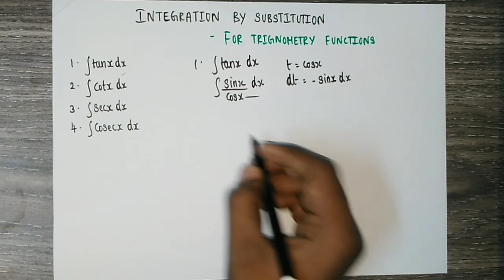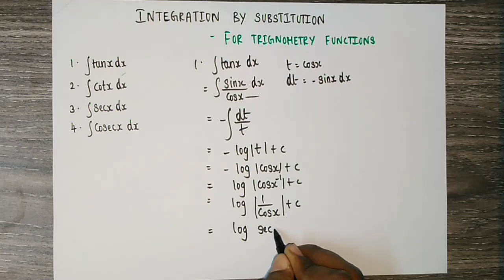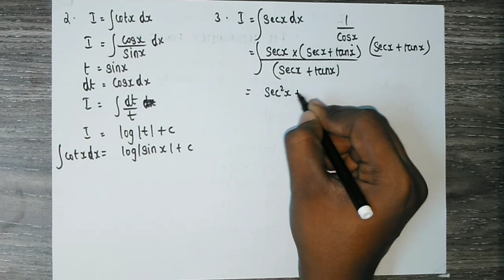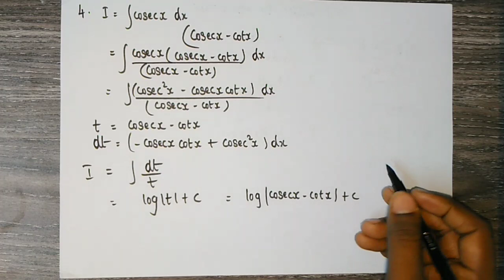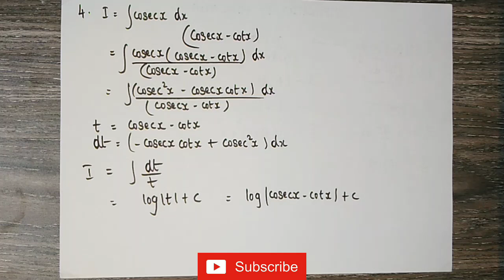Integration by Substitution for Trigonometry functions | Tricks | Tamil - தமிழில்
Hello Everyone! In this video, I have explained about Integration by Substitution method for Trigonometry functions in Tamil - தமிழில்
functions like tanx, cotx, sec, cosecx.

Keep Supporting!